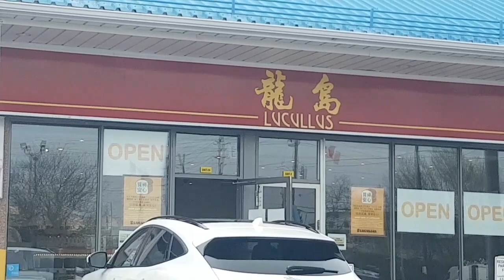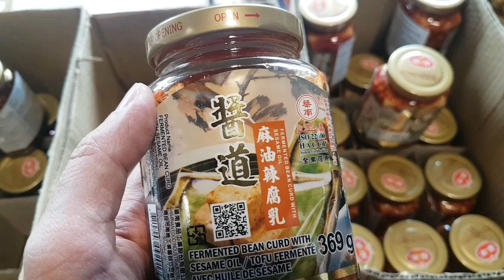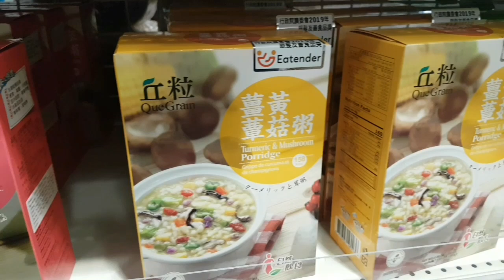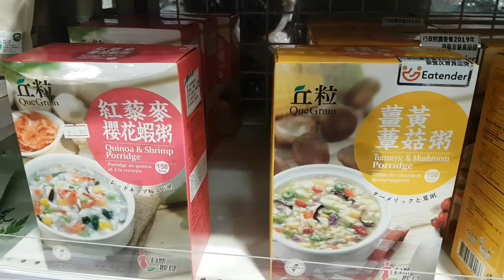國華：一個頂六個的台灣鳳梨 (Bilibala talk 20210426)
泰盛農場
290 Ferrier St, Markham, ON L3R 2Z5

國華超市
270 Ferrier St, Markham, ON L3R 2Z5